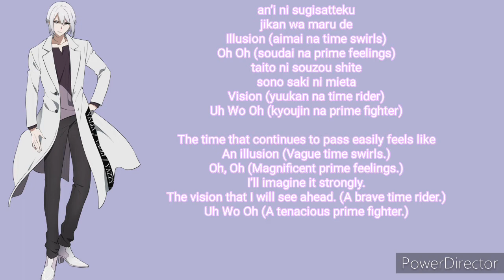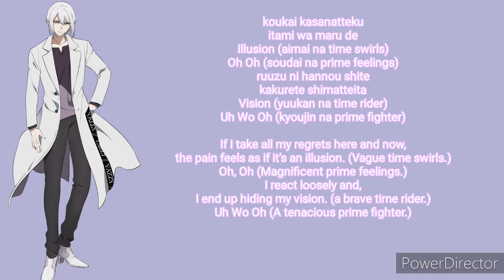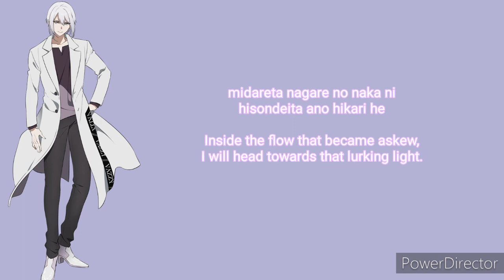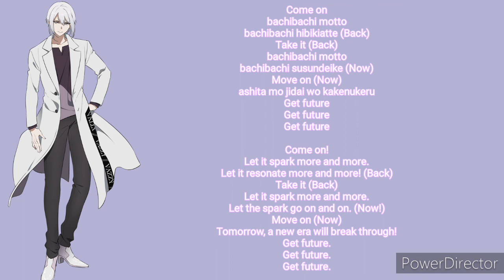VACHI×VACHI eng and romaji lyrics